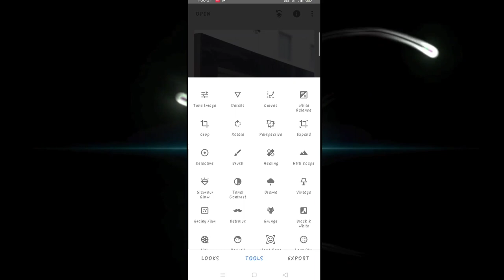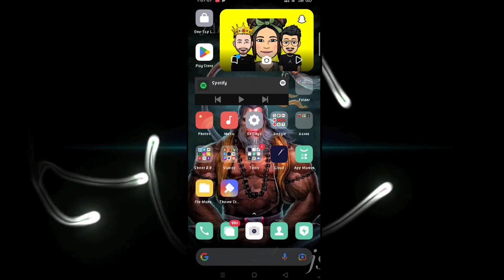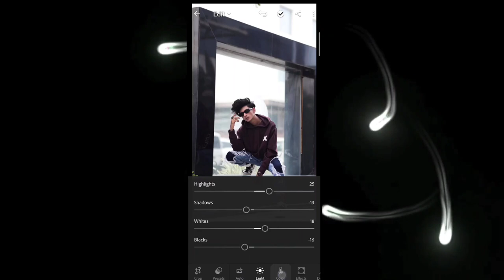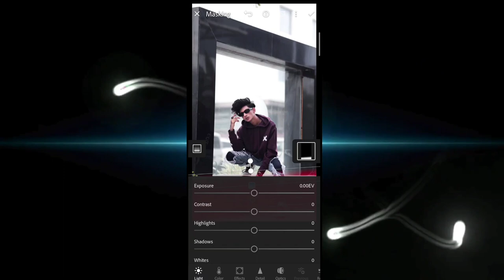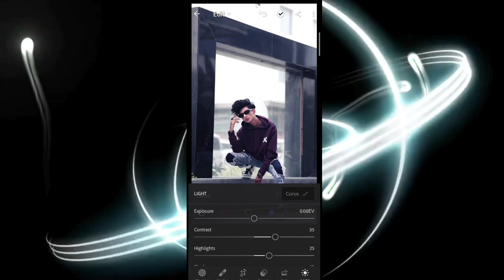Lightroom trending urban colour tone | Lightroom presets dawnload free | Lightroom photo editing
lightroom presets
lightroom editing
lightroom
urban tone
Lightroom mobile tutorial
urban tone lightroom preset
mobile lightroom presets
urban tone lightroom mobile presets
lightroom urban
lightroom color grading best lightroom presets urban and orange colour tone lightroom presets free colour grading lightroom

lightroom editing,lightroom
Lightroom presets
Color grading lightroom
Lightroom tutorial
mobile lightroom presets
Lightroom mobile urban cinematic tone color grading
lightroom cinemetic color tone tutorial
lightroom cinematic
urban cinematic lightroom
cinematic lightroom presets
Cinematic tone
cinematic lightroom presets free
Lightroom cinematic presets free
lightroom mobile cinematic preset